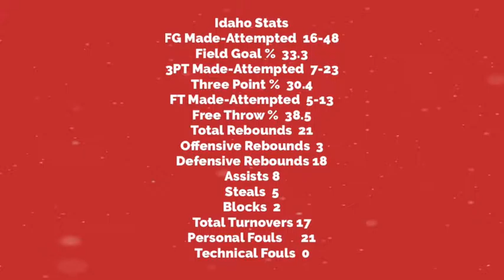The Wiscawear Recap- 12/7/16- Wisconsin vs Idaho (Men's Basketball)